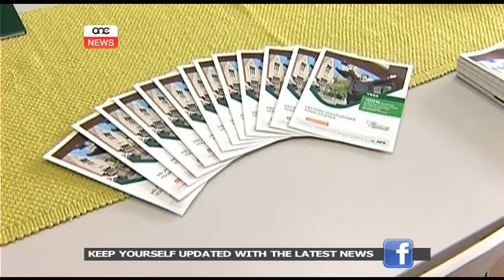Appoġġ finanzjarju għall-istudenti.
Għal sena oħra l-Aġenzija Żgħażagħ nehdiet l-iskema Youth Specialisation Studies Scheme. Skema li tgħin żgħażagħ li jridu jistudjaw barra minn Malta u ma jkollhomx il-finanzi biex jgħamlu dan.